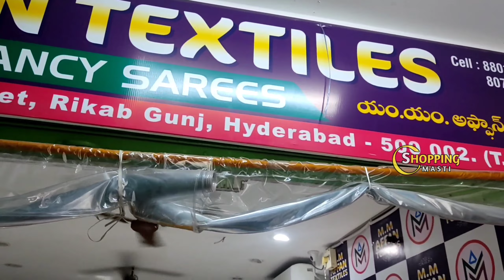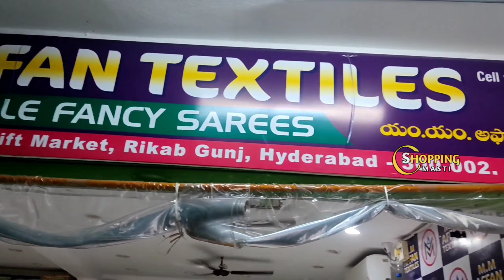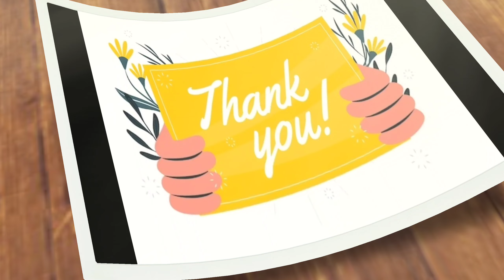Madina|| మెగా డిస్కౌంట్ సేల్ 🎉 2 days only|| No extra gst biggest offer sale!!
*Single saree not available

Address:
M.M. Affan Textiles
S.no:21-1-641/A/7
1st floor

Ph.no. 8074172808